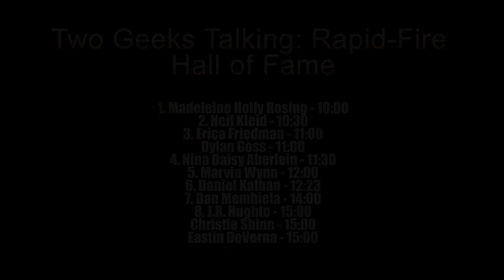Dylan Goss creator Mara issue 2 comic (2022) interview | Two Geeks Talking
Dylan Goss is back on Two Geeks Talking for a rapid fire interview to discuss his comic Mara and his current Kickstarter campaign for it going on now!

We talk with Dylan Goss more about running his first ever Kickstarter campaign, ideas for stretch goals, the team helping him figure Kickstarter out and about the publisher of the book as well as the stretch goal items and how communication and customer service do go hand-in-hand.

Comic Summary: Mara follows the titular character, moments before she's suddenly caught in a bloody tribal war. Unwilling to allow the last of his tribe to die, a guardian wolf spirit descends upon Mara, taking her from a young girl in a small fishing village to an avatar of revenge.